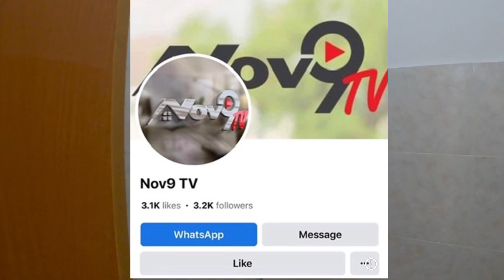V061-23 • 3 Door Apartment | Taytay, Rizal